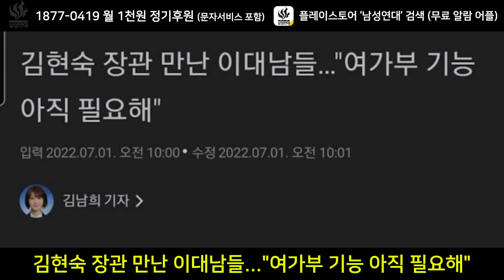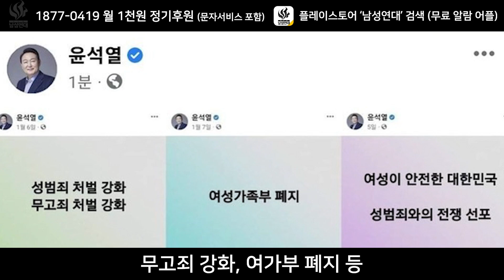여가부 기능유지? 지금 장난합니까?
월 1천원 정기후원하기
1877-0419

남성연대 알람어플(무료)이 출시되었습니다. 플레이스토어 '남성연대' 검색

남성연대 공식계좌

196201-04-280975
국민 (주)신남성연대

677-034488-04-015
기업 남성연대

공식연락처 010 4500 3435

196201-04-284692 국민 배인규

언제 입이 막혀버릴지 모르는 상황입니다.
번거로우시더라도 꼭 모여주시길 바랍니다. 감사합니다.